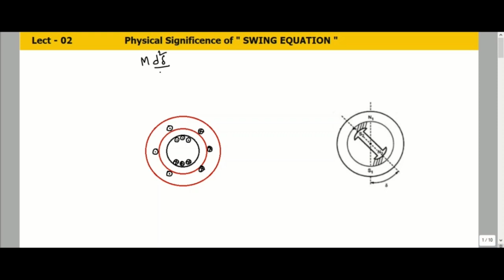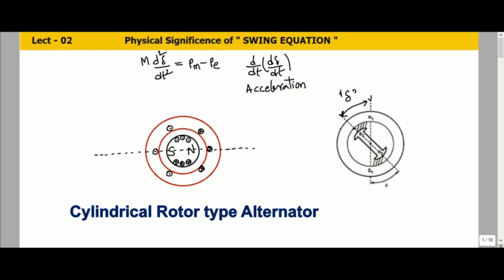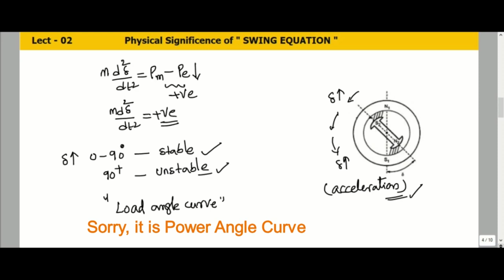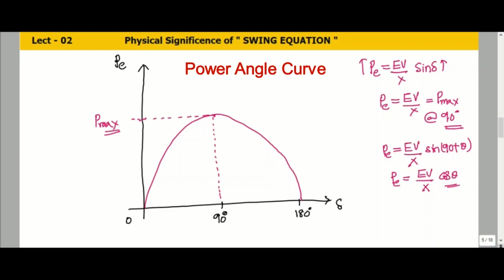Significance Of Swing Equation In Power System Analysis | Understanding Of Power Angle Curve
Swing Equation is a very important tool to analyse Power System Stability in Power System Analysis. Swing Equation Significance helps to understand the System Stability, Power variation with Load Angle can be represented with the help of Power Angle Curve. This video helps to understand the significance of swing equation , Load Angle and Power Angle Curve, For more Telugu GATE Telugu Videos check B CLASEES Channel

1. What is Swing Equation ?
2. What is Load Angle ?
3. What is Power Angle Curve ?
4. What is The Significance Of Swing Equation ?
5. Importance Of Swing Equation in Power System Stability ?

Some Related Queries :
PHYSICAL SIGNIFICANCE OF SWING EQUATION | IMPORTANCE OF SWING EQUATION IN POWER SYSTEM STABILITY | LOAD ANGLE VARIATIONS IN POWER SYSTEM STABILITY | ACTUAL MEANING OF SWING EQUATION | POWER ANGLE CURVE | STABILITY ANALYSIS | LOAD ANGLE | HOW TO UNDERSTAND SWING EQUATION | LOAD ANGLE ACCELERATION | LOAD ANGLE DECELERATION | LOAD ANGLE VARIATIONS WITH CHANGE IN LOAD | ELECTRICAL ENGINEERING | POWER SYSTEMS STABILITY | STABLE CONDITIONS | UNSTABLE CONDITIONS | SPEED GOVERNOR | WORKING MECHANISM OF SPEED GOVERNOR

ELECTRICAL ENGINEERING | POWER SYSTEMS |POWER SYSTEM STABILITY ANALYSIS | SWING EQUATION | DERIVATION OF SWING EQUATION | PHYSICAL SIGNIFICANCE OF SWING EQUATION | POWER ANGLE CURVE | SPEED GOVERNOR

B.TECH | ELECTRICAL ENGINEERING | EEE | POWER SYSTEMS | STABILITY | LOAD VARIATIONS | SWING EQUATION | DERIVATION OF SWING EQUATION | IMPORTANCE OF SWING EQUATION | UNDERSTANDING OF SWING EQUATION | LOAD ANGLE | POWER ANGLE CURVE | STABLE | UNSTABLE | SPEED GOVERNOR

ELECTRICAL MAINTENANCE | POWER SYSTEM | POWER SYSTEM STABILITY | SWING EQUATION | DERIVATION OF SWING EQUATION | PHYSICAL SIGNIFICANCE OF SWING EQUATION | LOAD ANGLE | POWER ANGLE CURVE | SPEED GOVERNOR

GATE EXAM | GATE 2021 | EEE | BEST GATE TRAINING | ONLINE GATE TRAINING | IES TRAINING ONLINE | BEST COACHING INSTITUTE IN HYDERABAD

B CLASSES | BCLASSES | B CLASSES ONLINE VIDEO LECTURES | B CLASSES GATE LECTURES IN TELUGU | BEST GATE VIDEO LECTURES IN TELUGU

Dear Students,
Best Coaching Institute for GATE in Hyderabad- B Classes is the Best Coaching Institute for GATE, IES, PSUs in Hyderabad, Vijayawada and Vizag. Providing GATE Rank Guaranteed Programs with Full Time Faculties from Alumnus of IITs. Admissions Open!